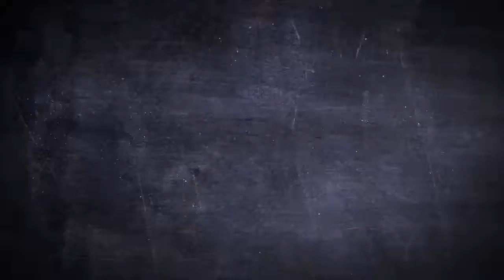England Flag Belt Buckle